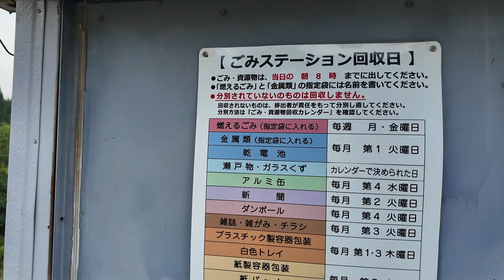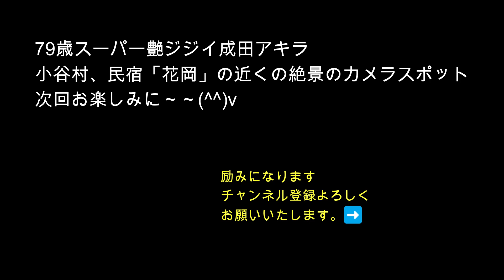アサギマダラ・マーキング(59)絶景の撮影スポット・日産セレナ車中泊・成田アキラ（漫画家）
小谷村に北アルプス連山が見える絶景の撮影スポットがある。その撮影場所がたった５メートルしかない、カメラマンの奪い合いが起きる。
このスポットに殺到するのだ。移りゆく光景は素晴しい！